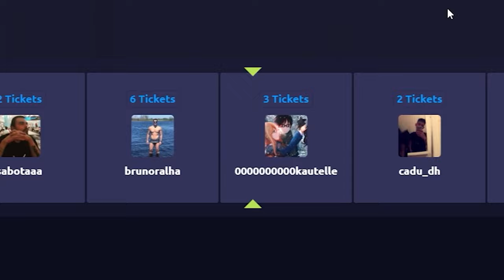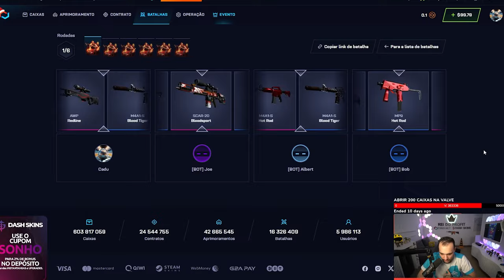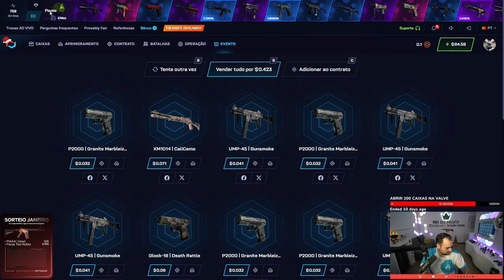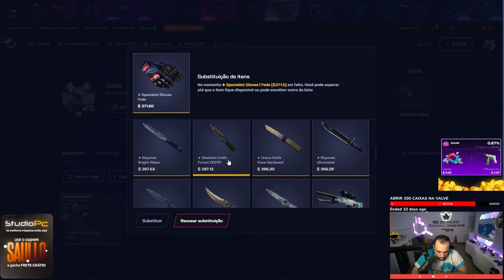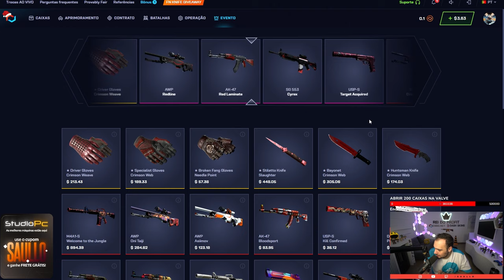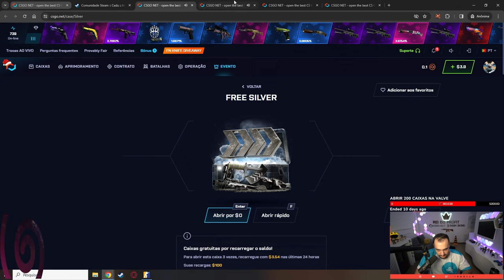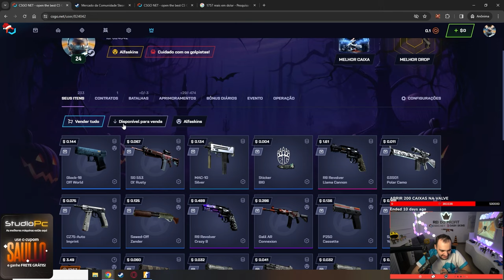Sim, essa TALON de R$1.800,00 é SUA meu querido! ( PROFIT para o INSCRITO )